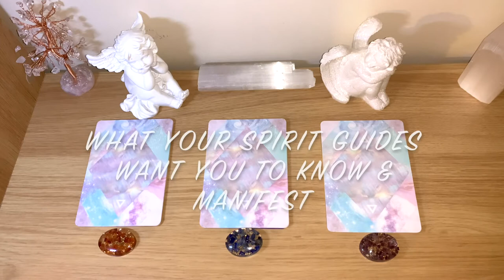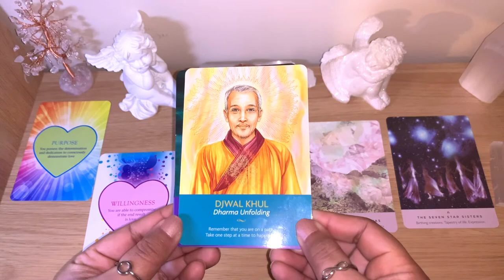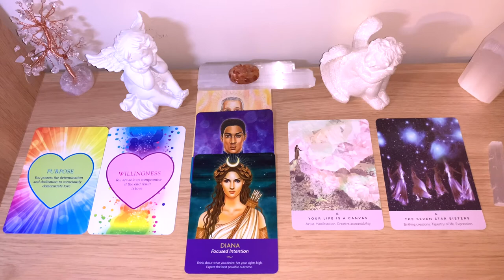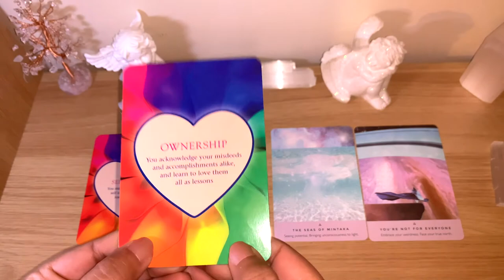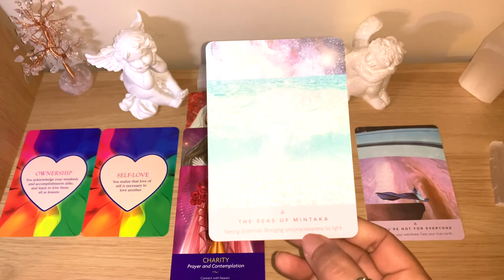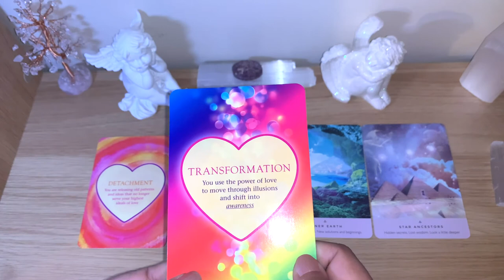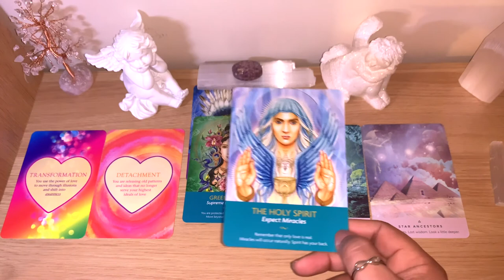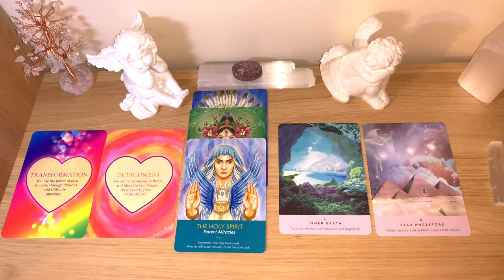✨What Your Spirit Guides Want you to KNOW & MANIFEST! ✨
Timestamp:
Group 1 at 2:10
Group 2 at 15:02
Group 3 at 27:33